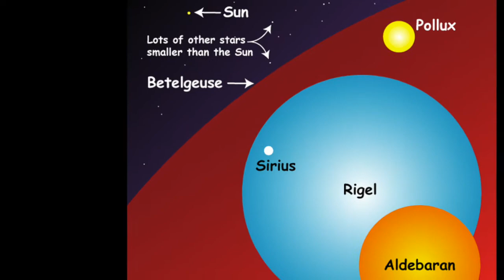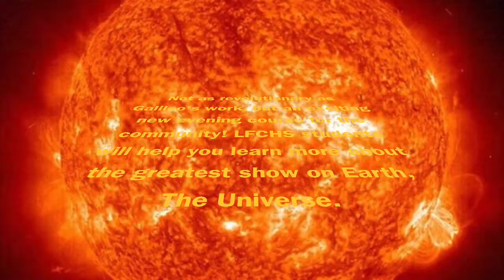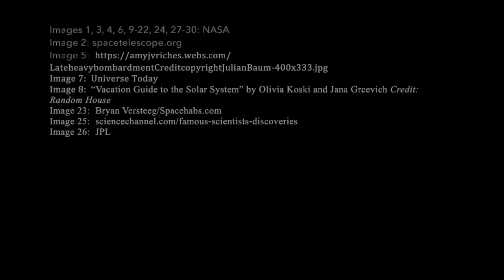Unveiling the Universe trailer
I have created an evening astronomy class for people in the Little Falls area.  It will be 9-10 evenings.  Students from one of my school day astronomy classes will help teach the class.  They will be creating presentations during the school day, then sharing their work with members from the community in the evening.  Watch the video for more information.  Let me know what you think.